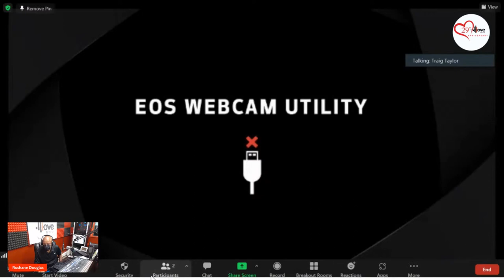Love 101 -MPIAW with Rushane Douglas & Traig Taylor